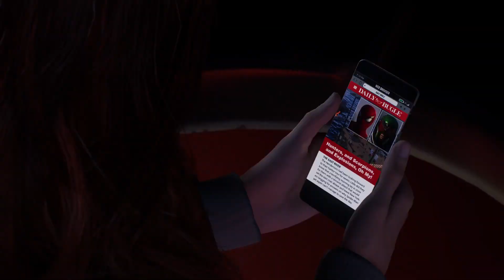Marvel's Spider-Man 2_20231023204610